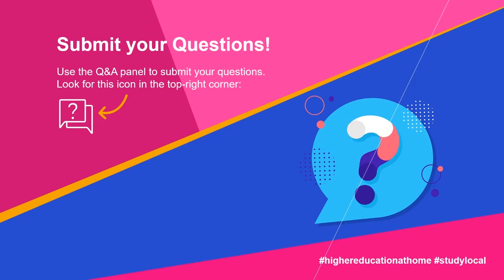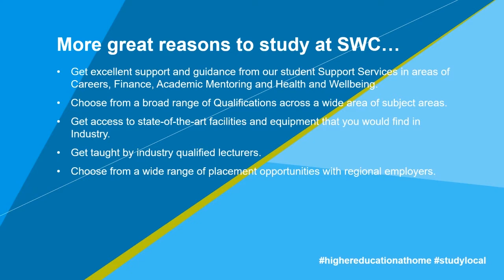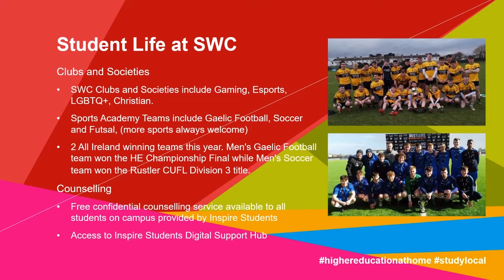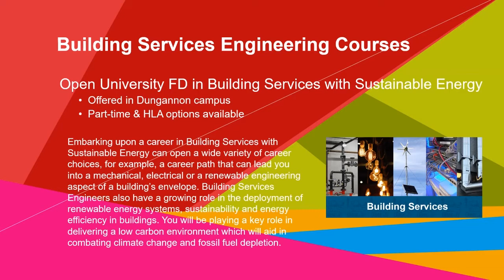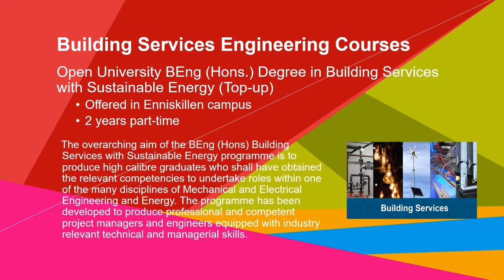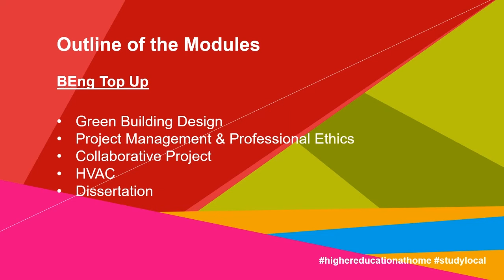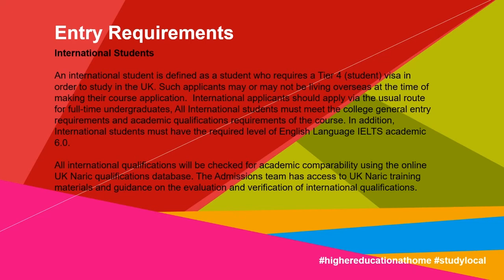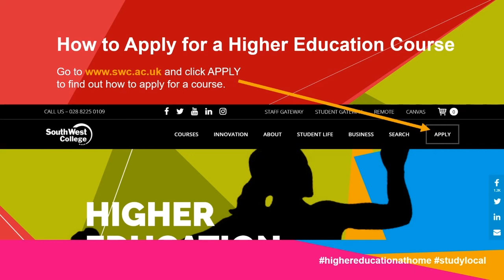Foundation Degree / BEng (Hons) Degree in Building Services with Sustainable Energy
This is a recording from one of our many webinars covering Undergraduate courses available at South West College. Foundation Degree Building in Services with Sustainable Energy / BEng (Hons) Degree in Building Services with Sustainable Energy (1 year Top-Up) (Validated by The Open University)